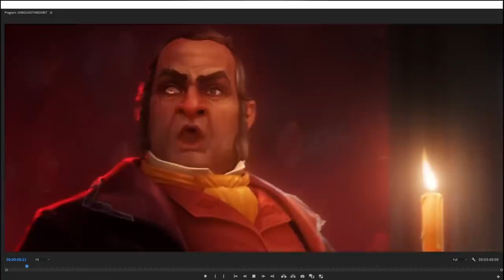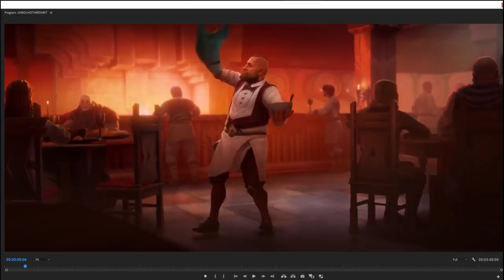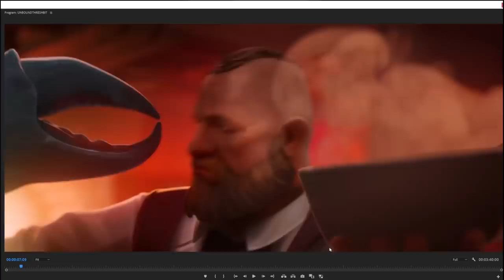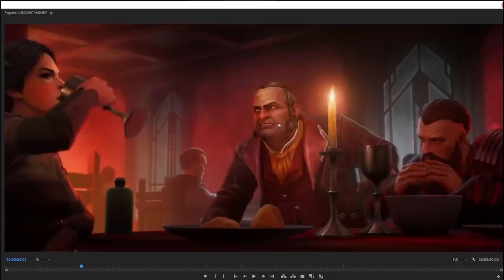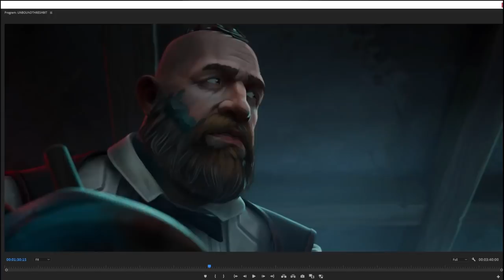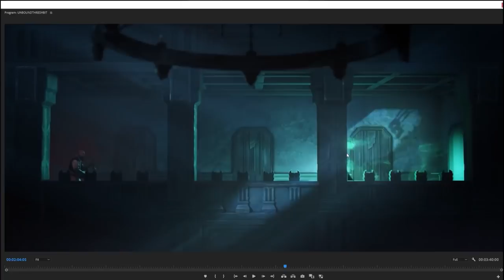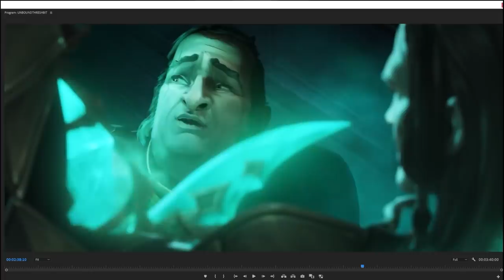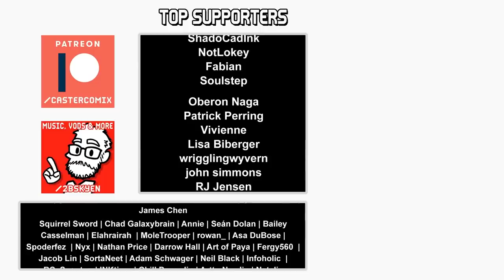Did this short make Unbound Thresh good? Well, almost! || "A Night at the Inn" animation breakdown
Unbound Thresh is still not "good" but this short makes the best of him.